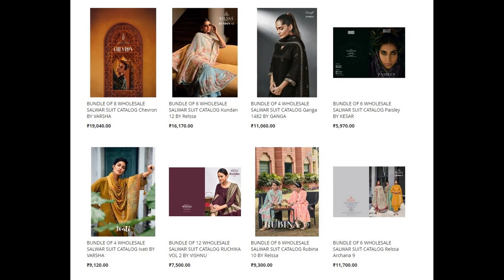74 wholesale bundles launched today 31 Jan 20232